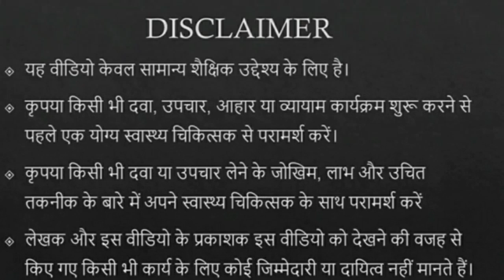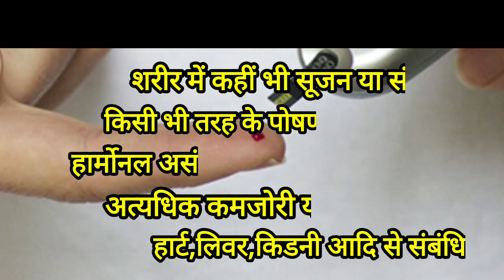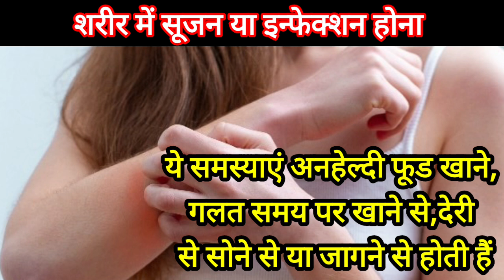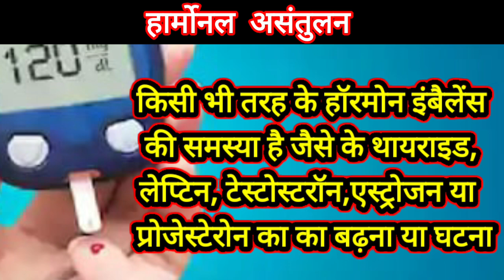डायबिटीज || डायबिटीज रिवर्सल का सही तरीका || डायबिटीज रिवर्स करने में आने वाली समस्याएं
best information on Diabetes reversal

 how to reverse your diabetes
 how to reverse diabetes
 how to reverse diabetes fast
 problems and diabetes reversal
 health issues in diabetes reversal
 best way for reverse diabetes
 best method for diabetes reversal
 how to get reverse diabetes fast
 best method to reverse diabetes
 nutritional deficiency in diabetes
 how to make your diabetes reverse

 डायबिटीज रिवर्स करने का तरीका
 डायबिटीज रिवर्स करने का आसान तरीका
 जल्दी डायबिटीज रिवर्स कैसे करें
 डायबिटीज रिवर्स करने का सही तरीका
 डायबिटीज दिवस करने का बेस्ट तरीका
 डायबिटीज रिवर्स करने में पोषण की कमी
 डायबिटीज रिवर्सल कैसे करें.